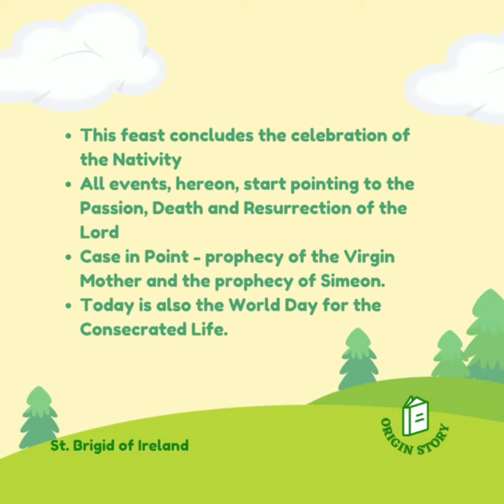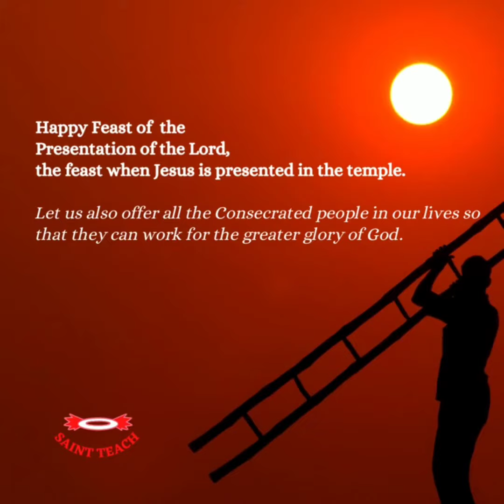Feast of Presentation of the Lord 🙏World day of Consecrated ✨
*RESPONSORIAL PSALM*
JAN 23, 2022

[ *பொதுக்காலம் 2ஆம் வாரம் – ஞாயிறு*
_Fr.Maria MMI,Africa_

The First Miracle of Jesus Christ*
 🅂🄴🅁🄼🄾🄽 _95_